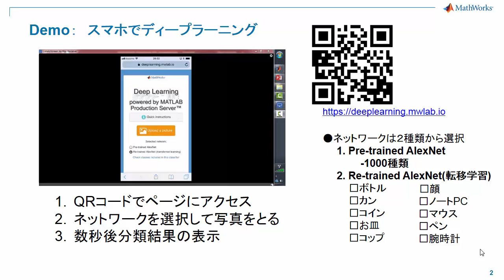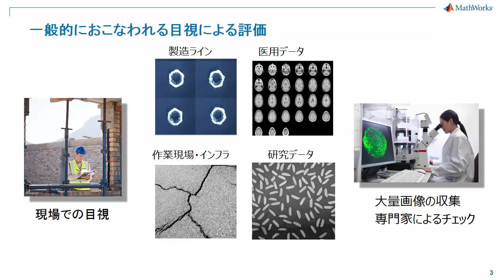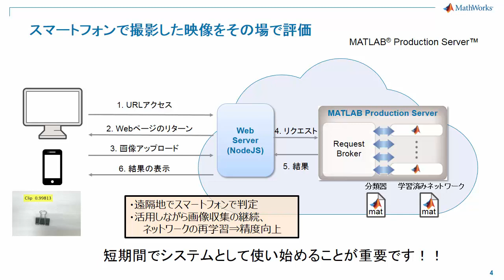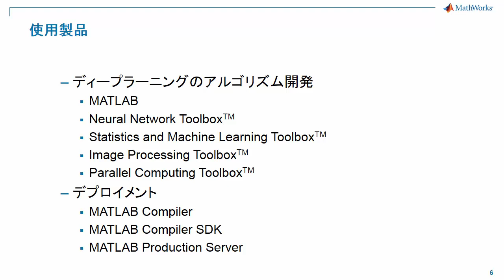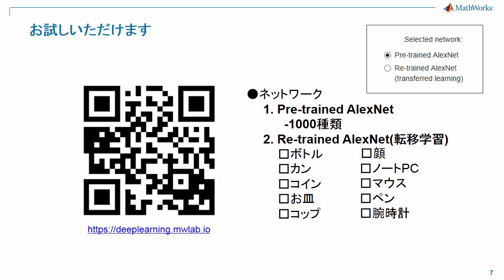スマホでディープラーニング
近年、ディープラーニングが得意とする画像の判定は様々な分野で適用が進んでいます。

このビデオでは、スマートフォンで撮った写真をその場で判定するシステムをご紹介します。インフラのメンテナンス等、現地での目視や大量に集めた画像を専門家がチェックするプロセスの置き換えとして、スマホカメラで撮影してその場で判定ができるシステムへの応用が期待できます。撮影する作業員に知識は不要で、ドローンで判定することもできるでしょう。

このディープラーニング判定システムはMATLAB言語で準備した分類用のネットワークを、クラウド上にRestfulなServerとしてたてています。これによりWEB Serverに画像がアップロードされたら、判定をさせて結果を返すというサービスを簡単に構築することができ、既存のWEBサービスにAIの能力を追加することもできます。

このデモはみなさんのスマホからもお試しいただけます。判定する分類器は事前学習済みのAlexNetとこのネットワークを使って独自の10個を分類させるネットワークの2種類です。トグルボタンで切り替えが可能です。

転移学習により、元の1000種類に含まれていないコインなども判定ができることを体感してください。

for a list of additional trademarks. Other product or brand names maybe trademarks or registered trademarks of their respective holders.

関連製品の最新情報は、MATLAB EXPOでご覧いただけます